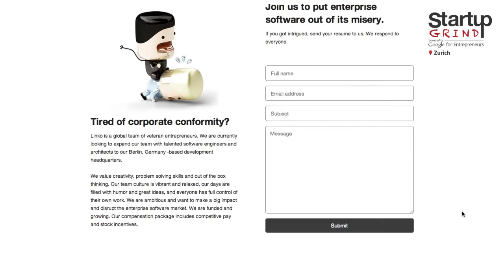Mikko Alasaarela (Linko, Inc.) at Startup Grind Zurich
Mikko Alasaarela, Founder & CEO, Linko, Inc. Mikko is a creative entrepreneur and occasional angel investor focusing on user experience (UX) and artificial intelligence (AI) startups. His special interest area is mobile services that utilize contextual data in innovative ways. He currently devotes his time to Linko, a mobile enterprise software startup based in San Francisco, Berlin and Helsinki. Prior Linko, Mikko has founded and built six startups in multiple countries and in various areas of technology. Out of these, he has so far profitably sold three. During his many years of entrepreneurship, he has traveled the planet and lived in Helsinki, London, Berlin and San Francisco, which has yielded a strong global network. Mikko has a MSc in Business Administration from Turku School of Economics but he really likes design and engineering. As a testament to his passion for design and user experience, he has won the coveted Red Dot Design Award.

The event was held October 22, 2013.